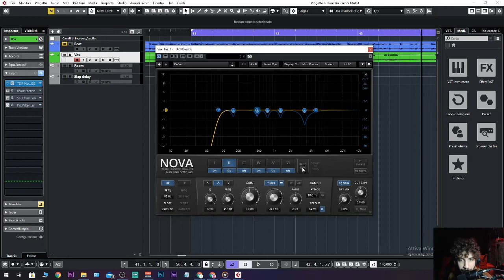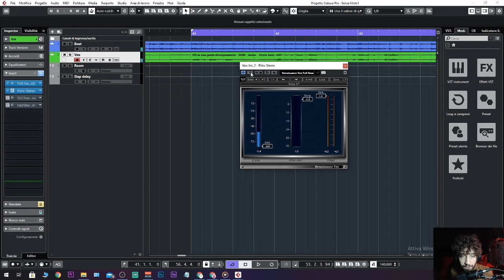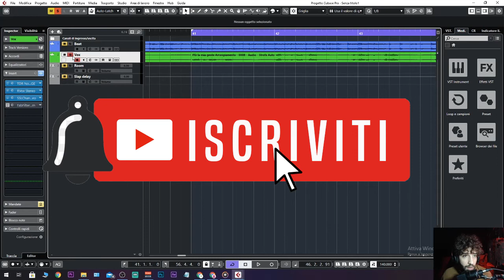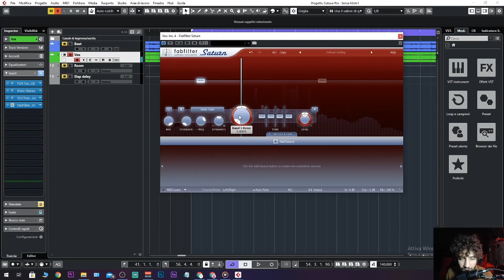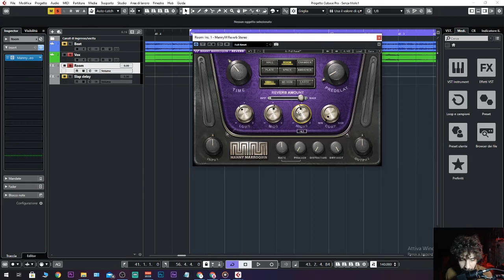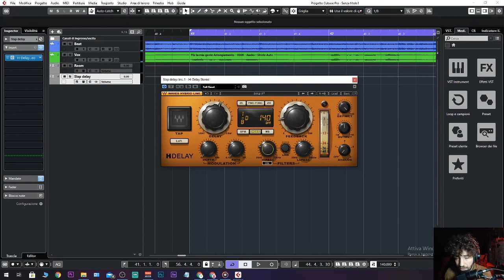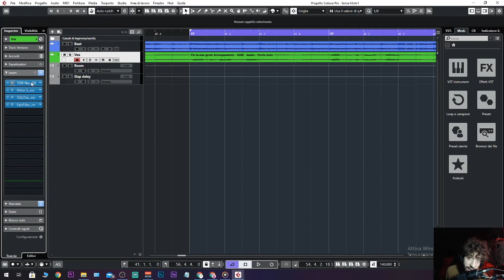Voce trap da PRO: Power Plug-in chain!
Come mixare la voce trap come un pro? In questo video ti mostro una catena di plugin avanzata con coi poter andare a trattare la voce trap...

🎚 Vuoi imparare a mixare un Beat Drill? E' uscito Drillatori Urbani! Clicca al link qui in basso ORA.

💥Sei un Artista Rap/Trap/Rnb? Hai un progetto musicale da realizzare? Prenota una consulenza GRATUITA con Lob:

💥Sei un aspirante ingegnere del suono? Prenota una consulenza GRATUITA con Lob ed ottieni un piano didattico PERSONALIZZATO CLICCA su questo Link:

Ho fondato il Minerva Studio con due intenti principali:

1)  Formare Ingegneri del suono di altissimo livello portando il mio sapere appreso dai migliori Ingegneri Americani.

2) Aiutare gli artisti emergenti ad andare sul mercato musicale con un prodotto progettato a 360 gradi. Cucito su misura alle esigenze dell’artista in questione.

Sei un Artista Rap/Trap/Rnb? Hai un progetto musicale da realizzare? Prenota una consulenza GRATUITA con Lob scrivi a:

Visita il nostro sito Ufficiale.